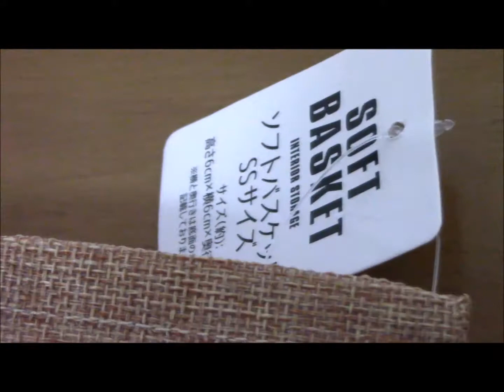百均セリアSoft basketを多肉のﾎﾟｯﾄｶﾊﾞｰにSucculent plants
セリアの麻布風ソフトバスケットＳＳサイズをポット苗のカバーにしました。